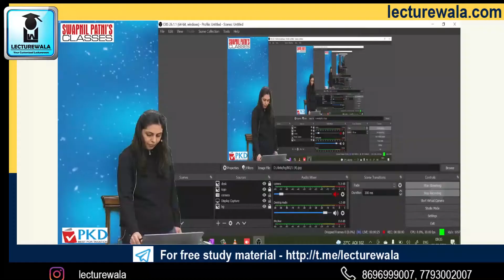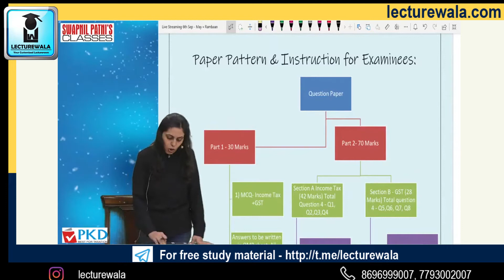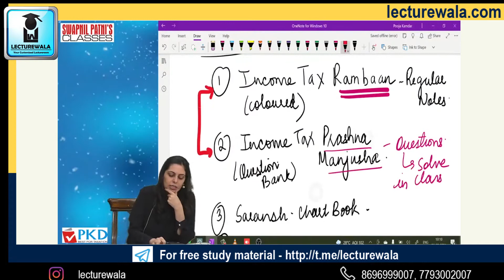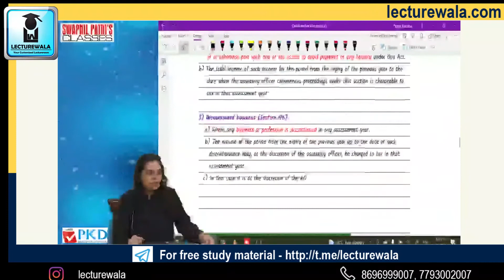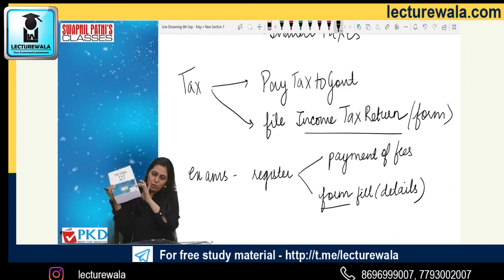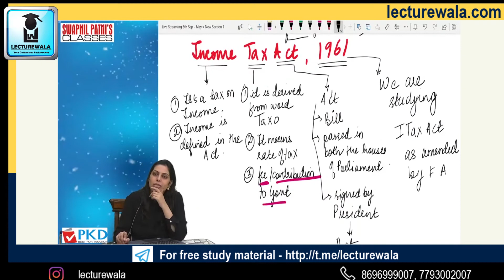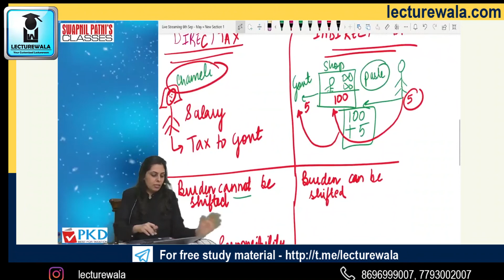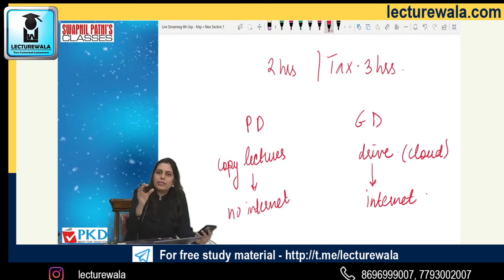CA POOJA KAMDAR | CA INTER - DT LECTURE 1 LIVE BATCH | LECTUREWALA